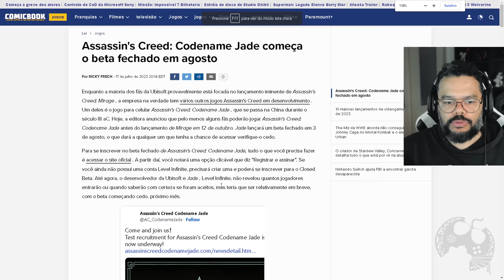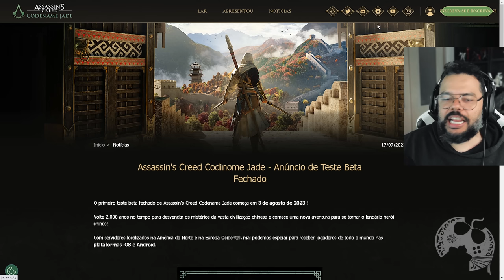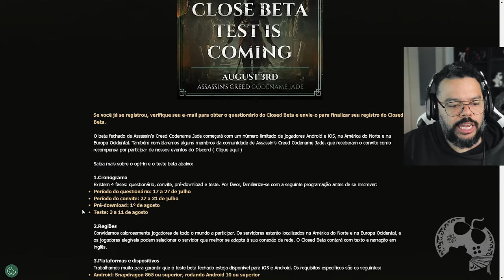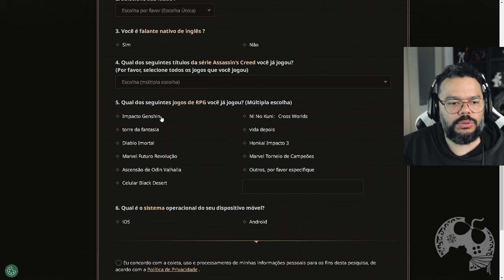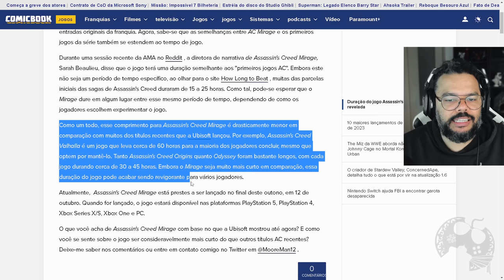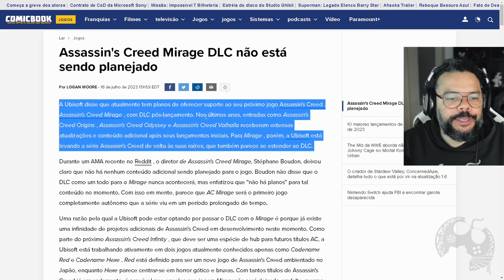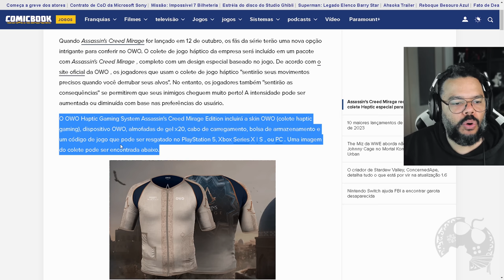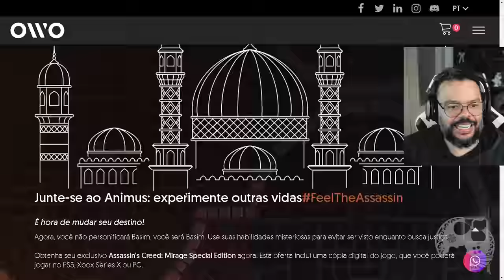NOTÍCIAS DE ASSSASSIN'S CREED!! BETA DE JADE TEM DATA, MIRAGE SEM DLC E MUITO MAIS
Neste vídeo trago um resumo das mais recentes novidades que tivemos nos últimos dias referentes à franquia Assassin's Creed.
"NOTÍCIAS DE ASSSASSIN'S CREED!! BETA DE JADE TEM DATA, MIRAGE SEM DLC E MUITO MAIS.mp4"

- Jogue comigo
- Emotes únicos
- Grupo exclusivo no WPP e muito mais!!!

Caixa Postal: 4455
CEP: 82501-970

AGRADECIMENTOS
Kallil Augusto